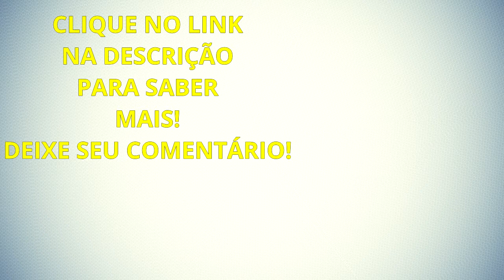A Máquina De Vendas Online Funciona em 2018? Opinião Sincera! Diogo Mitsuda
Neste vídeo estarei falando um pouco da A Màquina de Vendas Online em 2018.
Será que funciona realmente ainda hoje?

Qual a diferença entre Fórmula Negócio Online e A Máquina de Vendas Online?

Forte abraço!
Sucesso!
Diogo Mitsuda
Recomendo:
Cursos:
Ferramentas:
Conecte comigo :)
➡️️ Whatsapp (Não Atendo Ligações!): 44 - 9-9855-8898